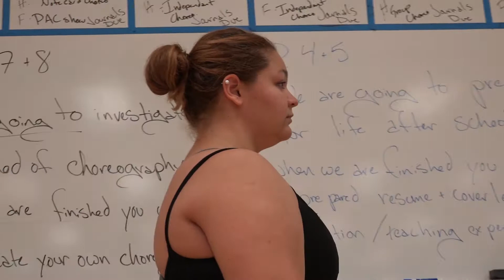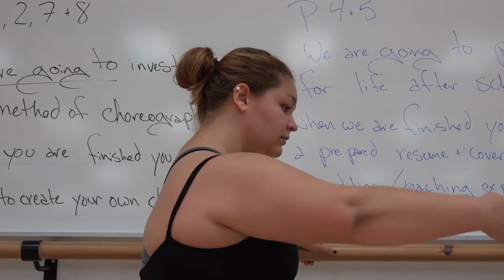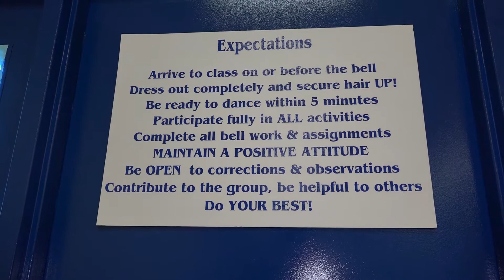Education Spotlight - NPHS VPA Dance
North Port VPA Dance Program under the instruction of Director Michelle Slay and Ballet Instructor Heather Nelson.

Produced by Kimberly Stocker for The Education Channel, Office of Communication and Community Relations, Sarasota County Schools.